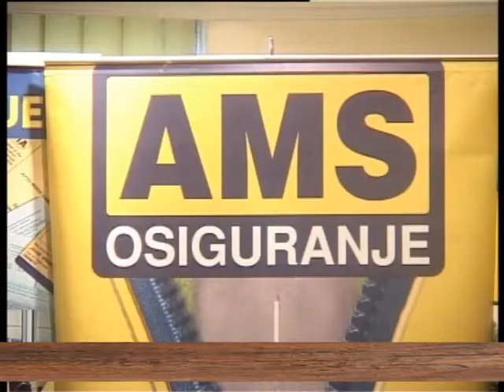EMISIJA UZ JUTARNJU KAFU 06.07.2016. 1 DEO